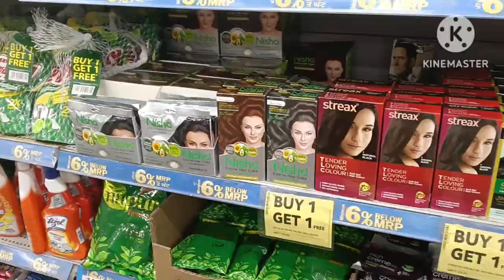रोज रोज खरीदारी करतीं हैं सास बहू आज तो रिलायंस माँल में चलीं तीनों घुमने@ani1987-z7j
रोज रोज खरीदारी👖👔👗👙👠👞👝 करतीं हैं सास बहू आज तो रिलायंस माँल में चलीं तीनों घुमने
video pasand aaya to ek like ker dena plzz
comment💬💬 ker dena plzz🙏🙏🙏🙏